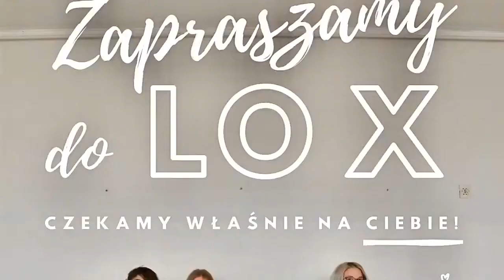Drzwi otwarte 2020 | X LO Wrocław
Produkcja X LO
(mj)